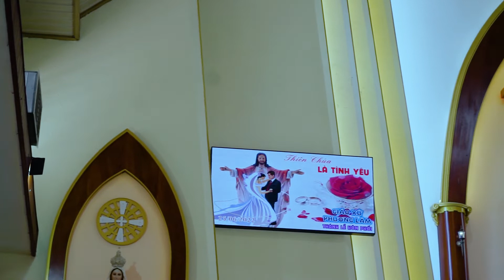Lễ Cưới Danh Thường Tươi Thắm